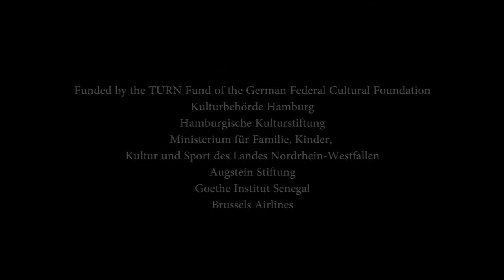POLITICAL BODIES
Dance and music project with the best B-Boys Senegals, the senegalese Star Rapper Matador and the DJ Zen Jefferson.

Premiere 4.2.2015 at Kampnagel, Hamburg
Further performances 5.,6.,7.2

Cologne- Jack in the Box
10., 11.2
Artistic direction: Jens Dietrich, Yolanda Gutiérrez
Choreography: Yolanda Gutiérrez
Dance: B-Boy Abdallah, Baïdy Bâ, B-Boy Ben-J, Lamine Diagne, Papa Sangoné Vieira
Dramaturgy: Jens Dietrich
Stage design: Anton Lukas
Artistic assistance: Daniel Chelminiak
Production: Janosch Pomerecke
Special guest: Djily Bagdad
A production von political bodies GbR in cooperation with Kampnagel and Theatre in Bauturm, Cologne.

Funded by the TURN Fund of the German Federal Cultural Foundation
Ministry of Culture Hamburg
Hamburgische Kulturstiftung
Ministerium für Familie, Kinder, Kultur und Sport des Landes Nordrhein-Westfallen
Augstein Stiftung
Goethe Institut Senegal
Brussels Airlines

Camera and  Video Editing. Siaka Soppo Traoré
Filmed in Médina and Ouakam, Dakar.
January 2015